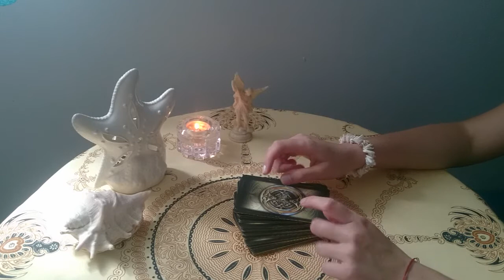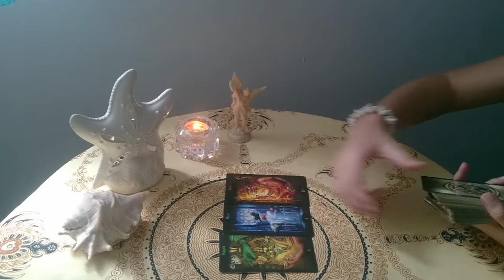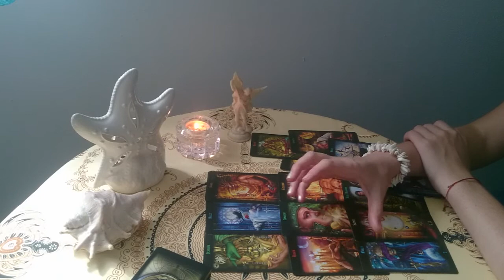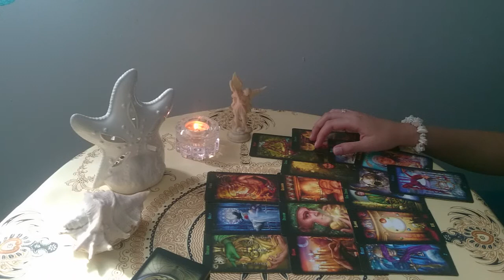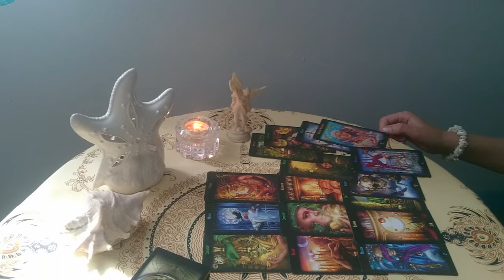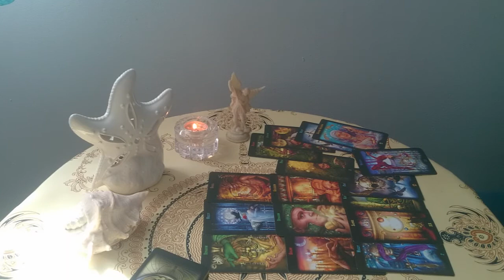Wizja Jasnowidz Świat ,Finanse 10 -16.08.2020 !!!!